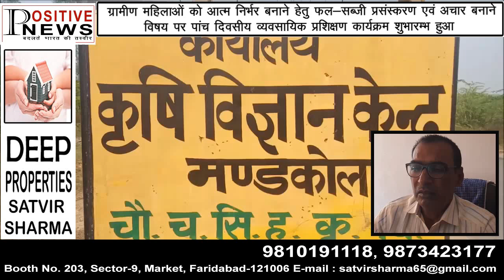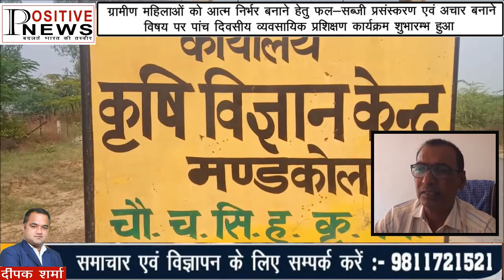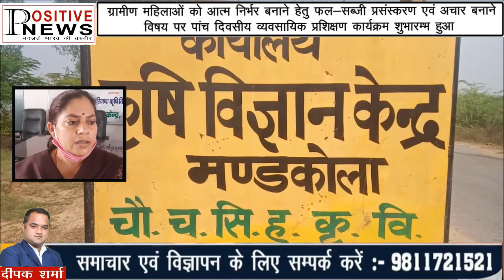ग्रामीण महिलाओं को आत्म निर्भर बनाने हेतु पांच दिवसीय व्यवसायिक प्रशिक्षण कार्यक्रम शुभारम्भ हुआ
ग्रामीण महिलाओं को आत्म निर्भर बनाने हेतु फल-सब्जी प्रसंस्करण एवं अचार बनाने विषय पर पांच दिवसीय व्यवसायिक प्रशिक्षण कार्यक्रम शुभारम्भ हुआ